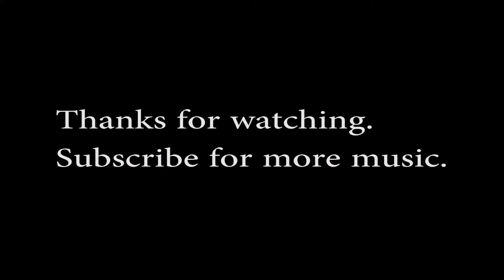Back Home Again - John Denver (Ukulele cover)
This is one of my favourite country songs by the late John Denver,
thought I'd try it out on my uke.